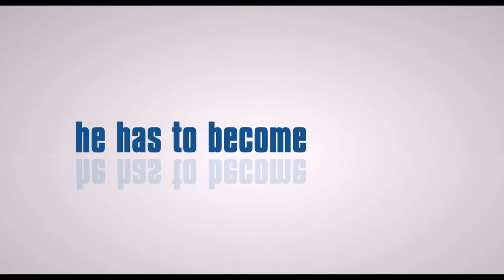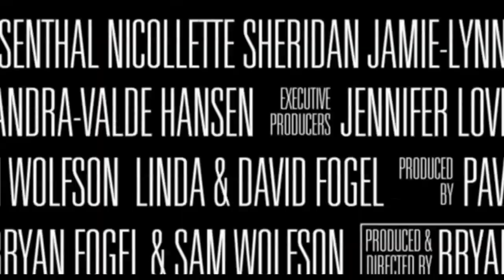Finding Ms Right (Jewtopia) TRAILER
The movie is finally coming out on September 20, 2013.